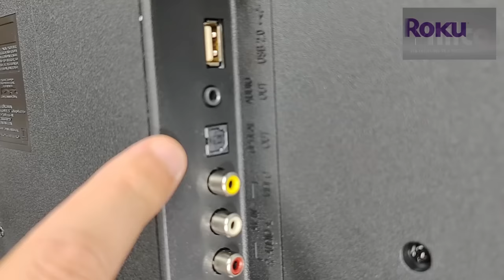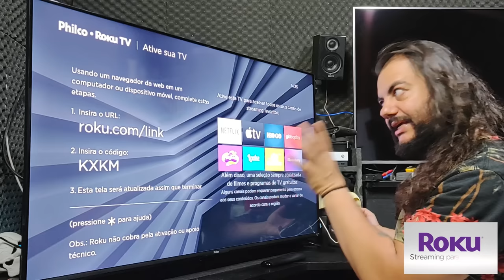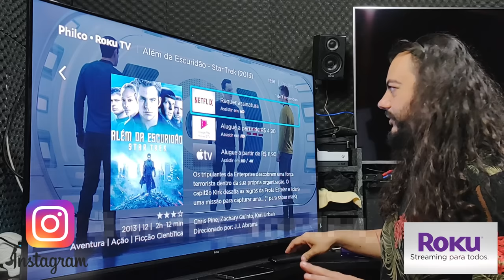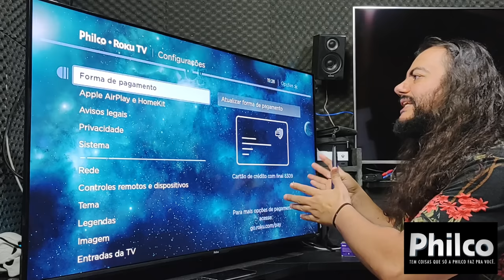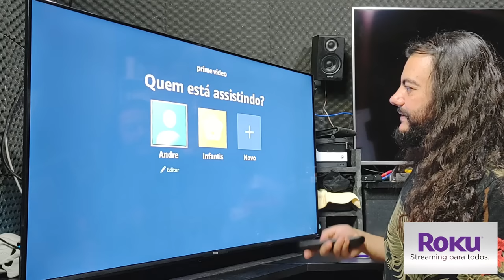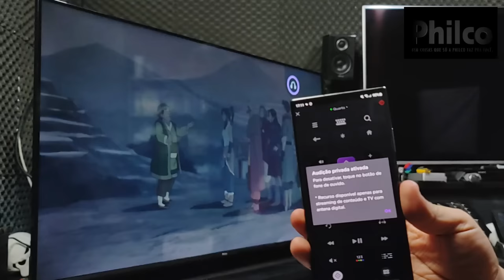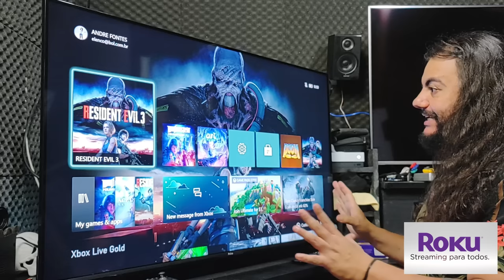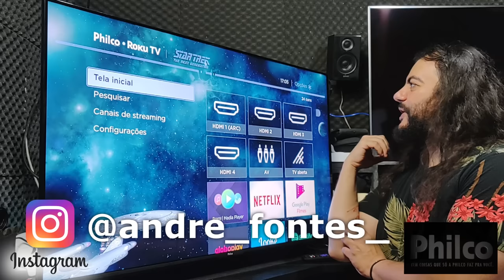Unboxing (desembalando) Philco Roku TV PTV50RCG70